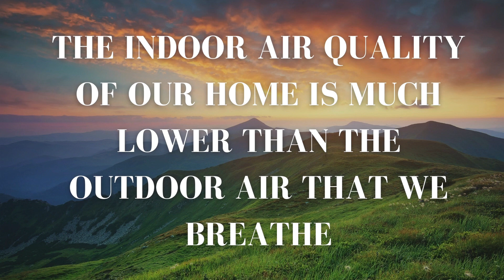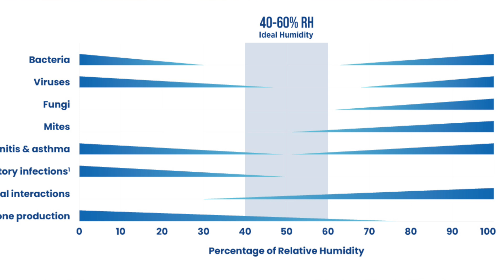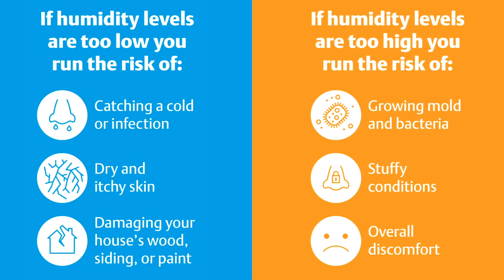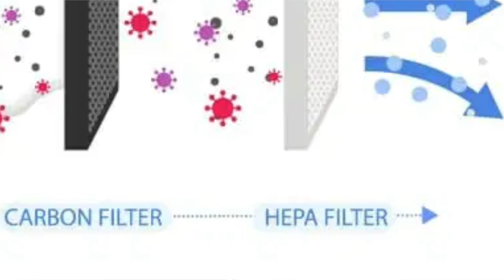3 Causes Your Air Conditioner Is Making You SICK!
In this video, Joshua Griffin goes through three reasons why HVAC systems might be making you sick. Statistics have proven with the amount of time that people spend indoors, the air we breathe inside becomes very important. There are many products on the market, but Josh believes focusing on these three categories that affect the air we breathe will dramatically improve your chances at overall health.
For the products mentioned in the video, see below:
Ventilation:
-Budget Friendly
Humidity control:
Filtration:
MERV 16 Aprilaire
Electronic Air Cleaner

Chapters
0:00 Intro: HVAC making you sick
2:11 Indoor air quality products
3:15 Ventilation
4:56 Humidity Control
7:26 Filtration
9:40 Outro